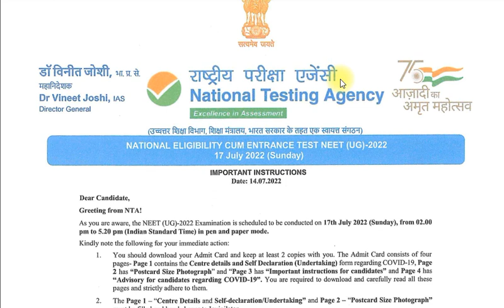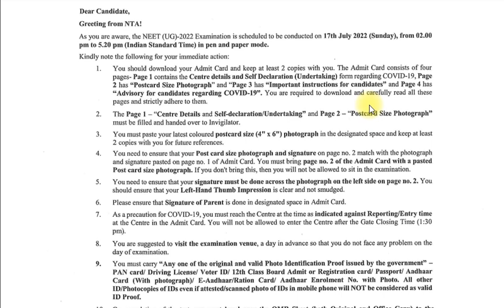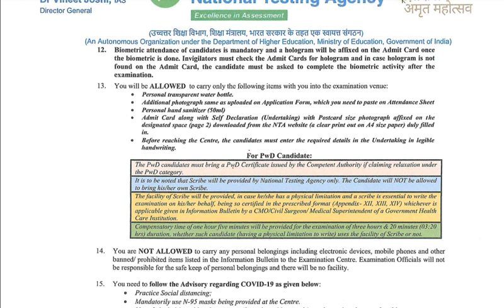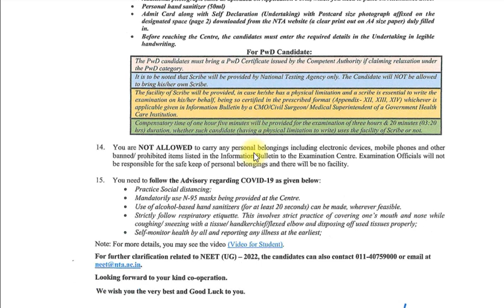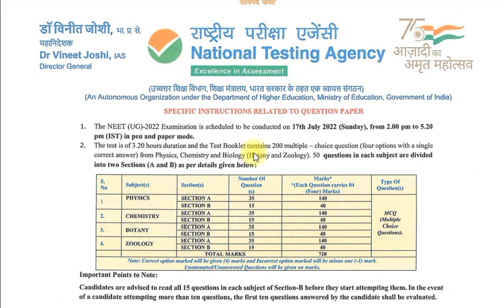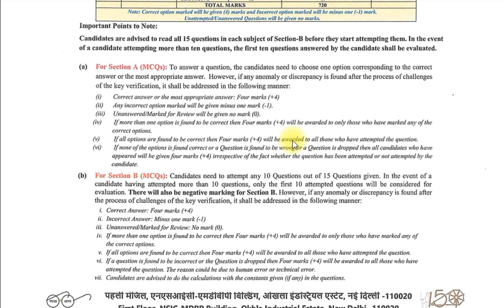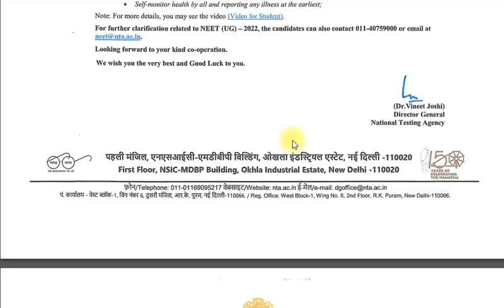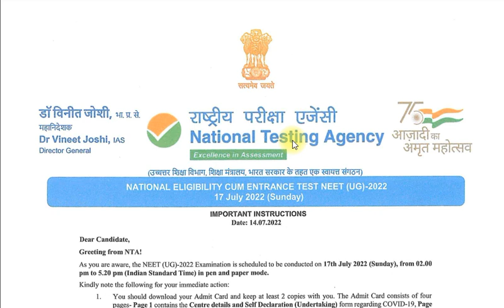Last instructions from NTA by RNBT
All the best for 2022 neet aspirants!